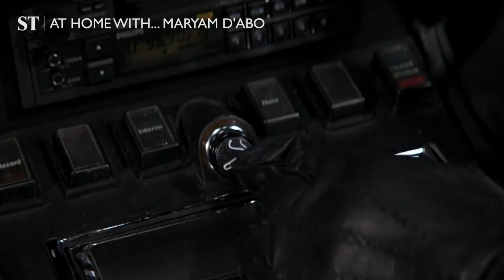Maryam d'Abo on being a Bond girl | At Home With...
Maryam d'Abo reflects on her Bond girl role in 1987's The Living Daylights and the cello chase scene. The actress also discusses how female roles in the Bond franchise have changed over the decades.